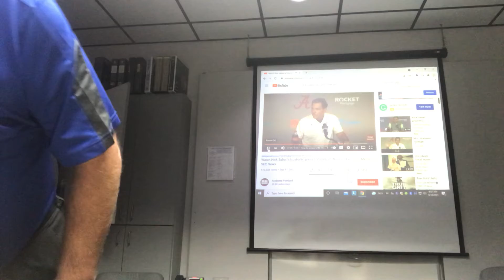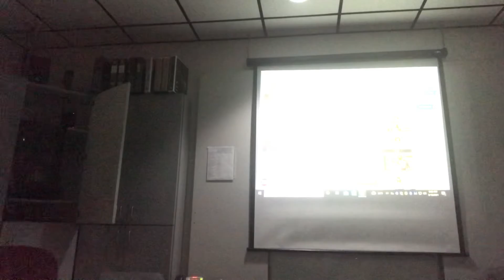Sales training with Champ about Nick Sabin and good decisions.